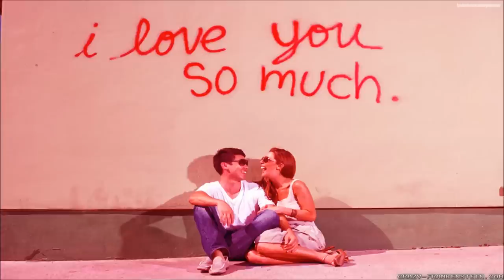Gramatik - So Much For Love (BEAT/INSTRUMENTAL)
Download Hip Hop Instrumentals or Buy Beats for Sale Online

Hunna Instrumentals, 2 Chainz Type Beat, 2 Chainz Instrumentals, Twista Type Beat, Twista Instrumentals, How To Make A Young Chop Type Beat, Bone Thugs N Harmony Instrumentals, Swagg B, Bone Thugs N Harmony Type Beat, Wiz Khalifa Type Beat, Doe Boy Instrumentals, Lil Mouse Type Beat, Lil Mouse Instrumentals, Life Of A Savage 3, Diamonds For Everyone Instrumental, Sad Piano Beat,